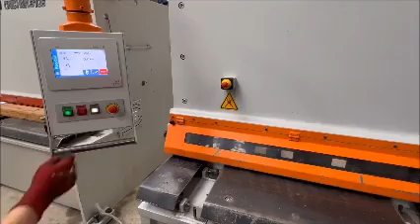ERMAK HGD 3100 - 16 Plate shears - hydraulic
You are looking for a used machine? Then you might be interested in this used machinery offer: ERMAK HGD 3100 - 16 Plate shears - hydraulic. Find more machine tools and other used metalworking, woodworking and plastics processing machinery Surplex is your reliable partner for the sale and purchase of used machines in Germany.